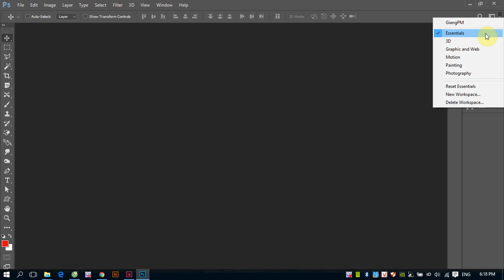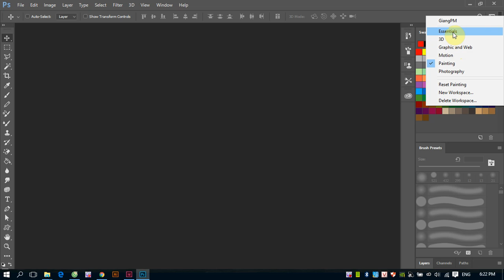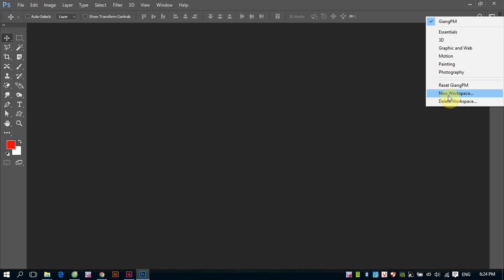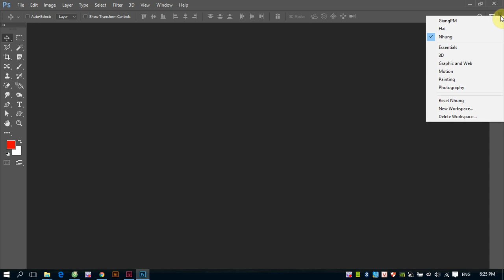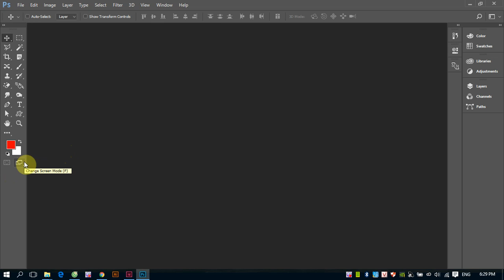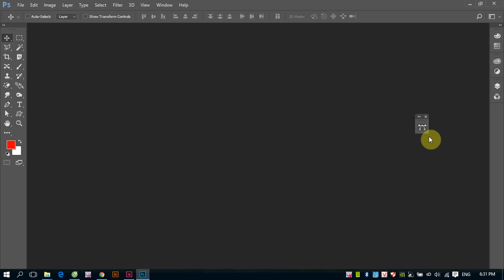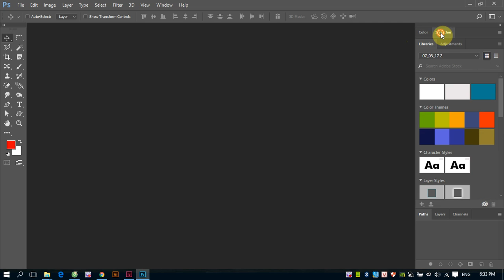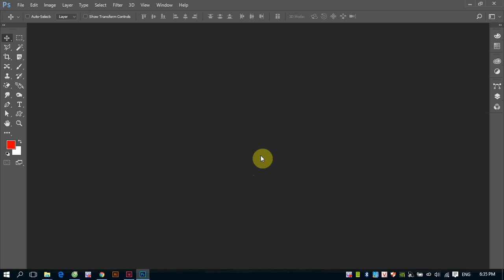Học Photoshop: Giới thiệu giao diện và không gian làm việc của Adobe Photoshop CC 2017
Video này sẽ giới thiệu cùng các bạn giao diện và không gian làm việc (Workspaces) của Adobe Photoshop CC 2017